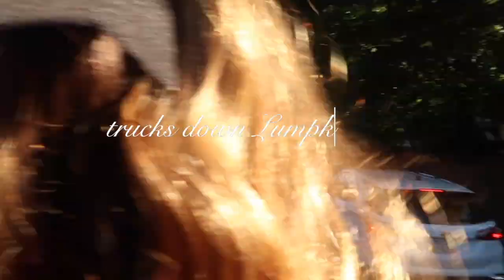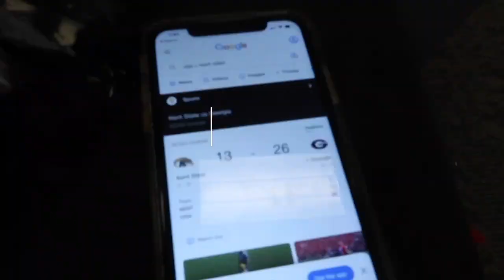GAME DAY AS A COLLEGE CHEERLEADER | uga v kent state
HEY GUYS!!! First game day vlog in a while! I'm so excited to get back into posting videos and sharing my life with y'all! Next vlog will be Georgia Florida so y'all get ready, it's going to be a good one!!